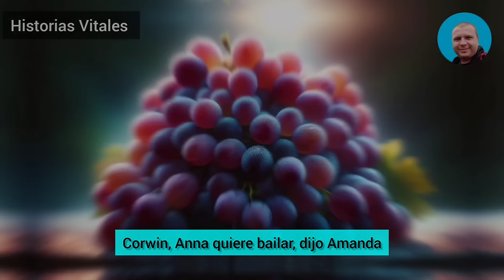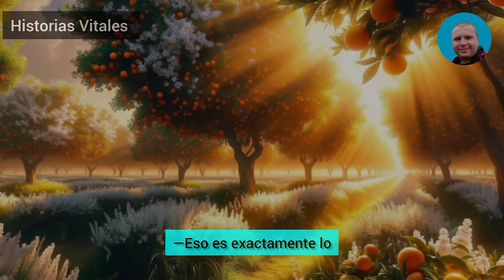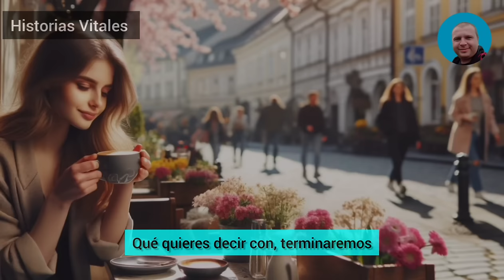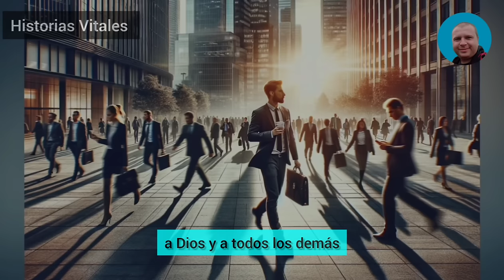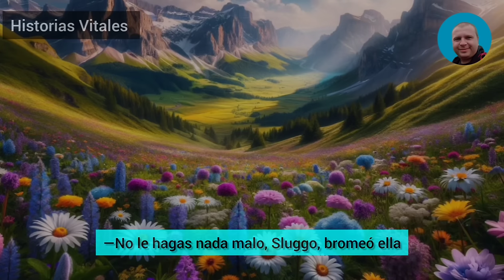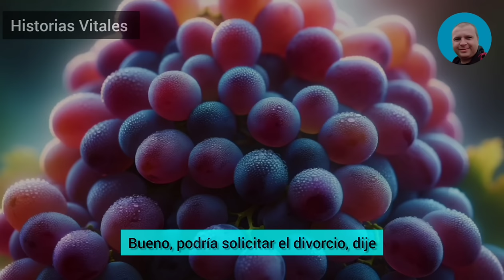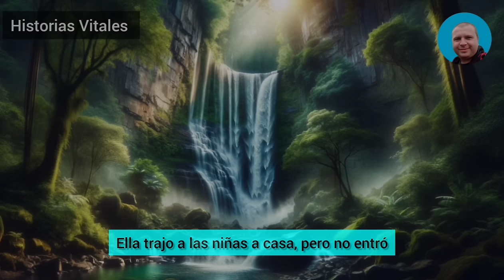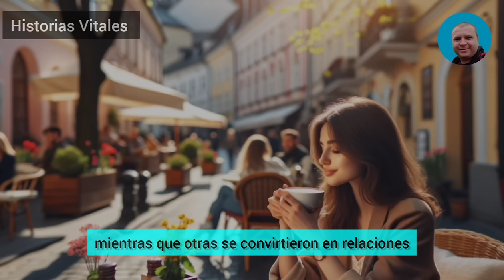Después De Negarme A Abrir Nuestro Matrimonio, Mi Esposa Infiel Decidió Persuadir A Su Amiga Para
Después de negarme a abrir nuestro matrimonio, mi esposa infiel decidió persuadir a su amiga para que se acostara conmigo. Ella se divertía felizmente con su amante, pensando que su plan había tenido éxito. Pero aún no sabía la cruel venganza que le esperaba. Ahora está destrozada...

HISTORIAL COMPLETO